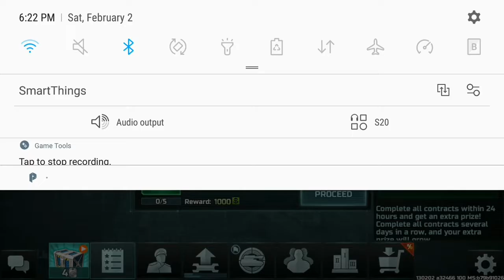VERTEX PHOBIA || COMMENTARY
COMMENT SOMETHING DONT BE SHY
LIKE IT OR NOT IT IS GOOD TO BE TRUE BROS

Install Art Of War 3 : Global Conflict here on android and IOS

For more question just comment